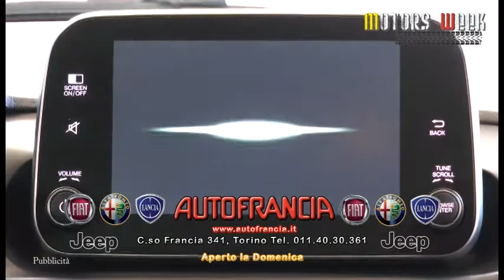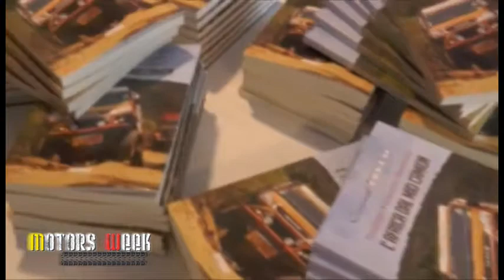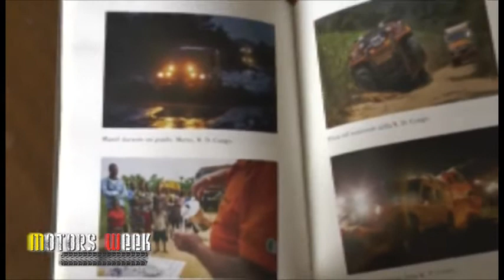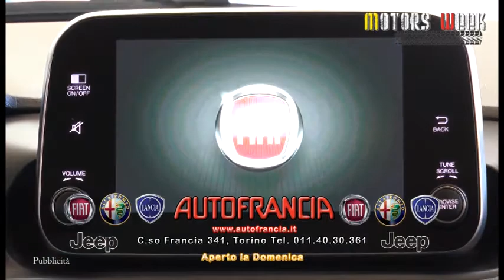Intervista Beppe Simonato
MOTORSWEEK
Programma Televisivo dedicato al Mondo dei Motori... in onda tutti i giorni su le migliori emittenti Televisive della Regione PIEMONTE,VALLED’AOSTA ,LOMBARDIA,LIGURIA,TOSCANA,UMBRIA e LAZIO e sulla piattaforma SKY e TVSAT...
per saperne di più seguiteci sulla nostra pagina Facebook... PERCHÉ DOVE C’È UN ROMBO DI UN MOTORE, C’È MOTORSWEEK...